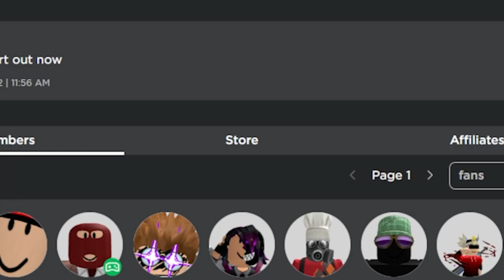Brute T-Shirt Out Now!!1